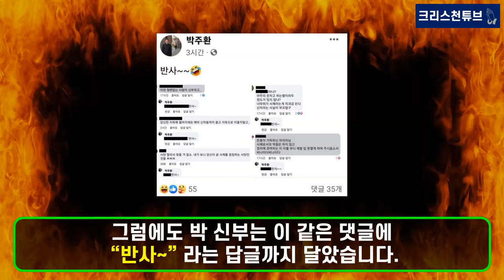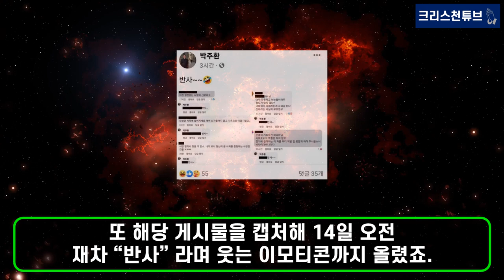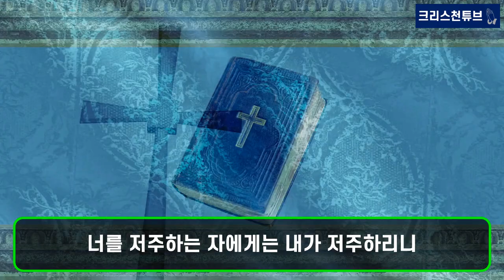[크리스천 튜브] 가톨릭 박 신부, ‘윤 대통령 전용기’ 추락 기도! 우째 이런 일이?